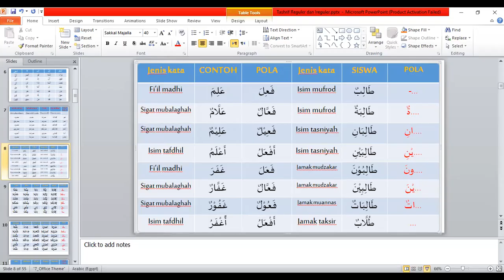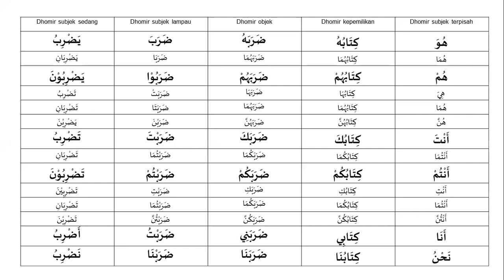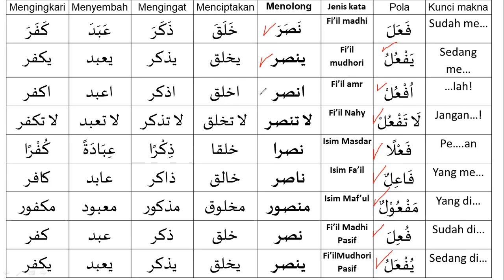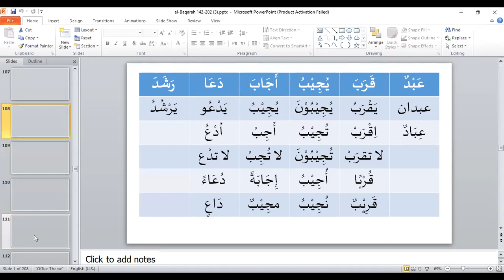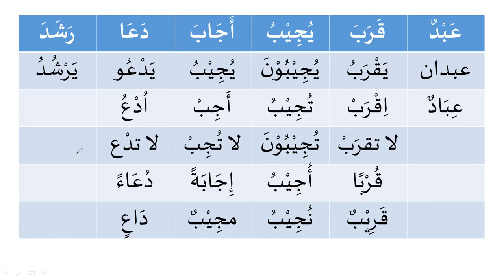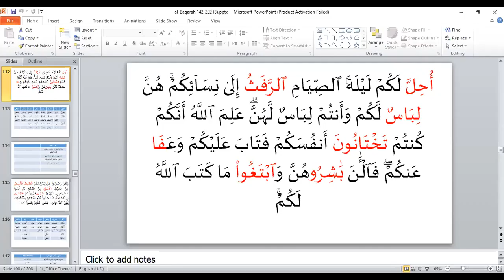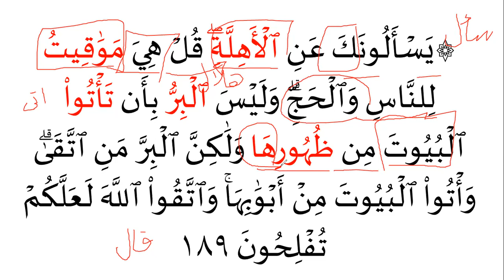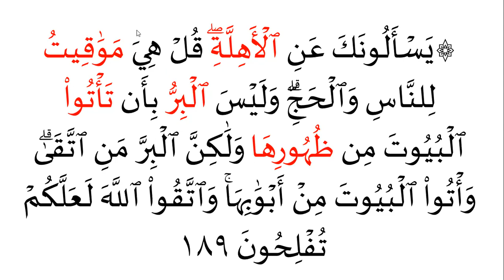Eps 39 Bahasa Arab Quran 16 | Macam-macam Isim | Al Baqarah 186-189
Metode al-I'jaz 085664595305